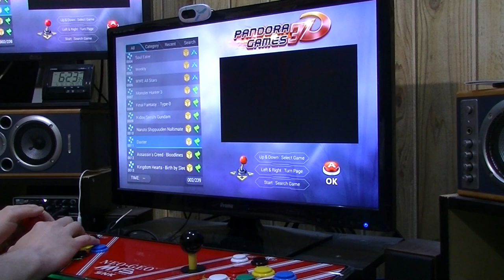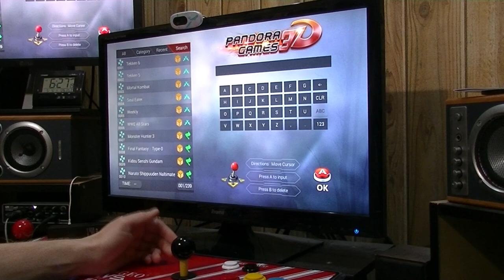Pandory 1.0.5 Teaser - BIG PSP & JAILBREAK UPDATE!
A quick tease for the new version of Pandory.  Will be dropping in the next couple of weeks.

Music - Ivan Hakštok - ReMix: Tekken Tag Tournament 2 "Get Ready for the Next Battle!"

Fancy donating?

Want to buy a Pandora box?  (featured system: Pandora Games 3D)